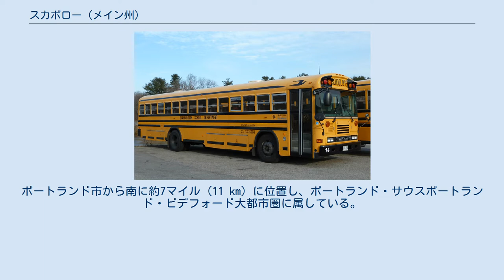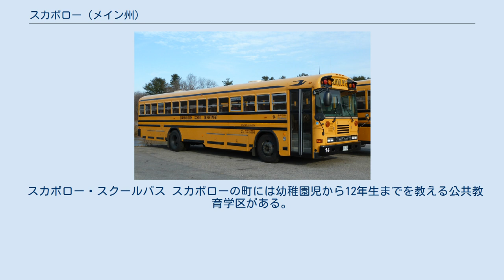スカボロー (メイン州)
スカボロー（英: Scarborough）は、アメリカ合衆国メイン州南部海岸のカンバーランド郡に属する町である。
海岸リゾート地域に入っている。
ポートランド市から南に約7マイル (11 km) に位置し、ポートランド・サウスポートランド・ビデフォード大都市圏に属している。
2010年の国勢調査では人口18,919 人だった。
 スカボローとなった地域はアベナキ族インディアンが「多くの草が生える場所」を意味する「オワスコーグ」と呼んでいた。
大きな塩沼があったことによっていた。
 1630年頃、ジョン・ストラットンがスカボロー海岸沖のソコー湾にあるストラットン島に交易基地を開いた。
1631年、ニューイングランドのプリマス・カウンシルがウォリック伯爵の甥であるトマス・カモック船長に「ブラック・ポイント特許」を与えた。
1635年、コモックは1,500エーカー (6.1 km2) の土地に1軒の家を建て住み始めた。
その土地はスパーウィンク川からブラック・ポイントまで広がっており、今日ではプロタス・ネックと呼ばれている。
しかし、カモックはその領地を売却して西インド諸島に移って行った。
それでもブラック・ポイント、ブルー・ポイント（パイン・ポイントとも呼ばれた）、ダンスタン（ウェスト・スカボロー）、ストラットン島で開拓地が発展した。
1650年までに、50軒の家があった。
この町は漁業や農業に適していた。
1658年7月14日、マサチューセッツ植民地議会がこの町をスカボローとして法人化した。
その名はイングランドのヨークシャー州、スカーブラから採られた。
 1675年にフィリップ王戦争が起きた時、スカボローは100軒以上の家屋と1,000頭の牛がいる重要な海岸開拓地だった。
1676年までに戦争の結果として町は被害を受け、開拓者の中にはインディアンに殺された者もおれば、人質になった者もいた。
その後の1677年、マサチューセッツが同盟インディアンを伴った兵士を送り、町に再度入植できるようにした。
1677年6月29日、策略として送られたインディアンをこの兵士の部隊が追及している間に、スカンド酋長の指揮する戦士たちに待ち伏せされた。
100名近くいたニューイングランド民兵隊の中で、50ないし60名が殺されるか致命傷を負った。
この被害者の中にはベンジャミン・スウェット大尉もいた。
この戦闘はムーアズブルックの戦いと呼ばれ、軍事的に悲惨な敗北になった。
1681年、ブラック・ポイントに大きな砦が建設された。
ウィリアム王戦争のときに、ゲリラの侵入の間に何度か再建が試みられた後に、生き残った者達は1690年に脱出し、南のニューハンプシャーのポーツマス、あるいはボストンに移動した。
 1699年、マサチューセッツ湾植民地と東部インディアンの間に休戦が成立した。
スカボローへの再入植は1702年に始まり、リンから7人の開拓者が入って、プラウツネックのガリソンズコーブ西岸に砦の建設を始めた。
この砦はジョン・ララビー大尉が指揮した。
 休戦合意が有ったにも拘わらず、1703年8月、スール・ド・ボーバサンの指揮する500名のフランス人とインディアンが、カスコ湾（ポートランド）からウェルズまでのイギリス人開拓地を突然襲ってきた。
プラウツネックの砦は崖の上にあった。
フランス人とインディアンが到着したとき、張り出した崖によって砲火でから守られていた。
その後崖の下にトンネルを掘って、砦を破ろうとした。
2日間土砂降りの雨が降って川岸をぬかるみにし、以前は隠されていた掘削作業者が砦の狙撃兵から見えるようにならなければ、フランス・インディアン連合軍は砦奪取と中の8人の捕獲に成功していたかもしれない。
しかし、ボーバサンはより容易な餌食を求めて退却した。
 その後もインディアンから時折嫌がらせがあったものの、2回目の開拓は成功した。
1749年までに経済的にも立ちいくようになった。
牛と木材が重要な輸出用商品であり、水力を使える場所で多くの製材所が操業された。
市内をスカボロー川、ノンサッチ川、リビー川、スパーウィンク川が流れ、大西洋の一部であるメイン湾に面している。
最高地点は標高186フ...